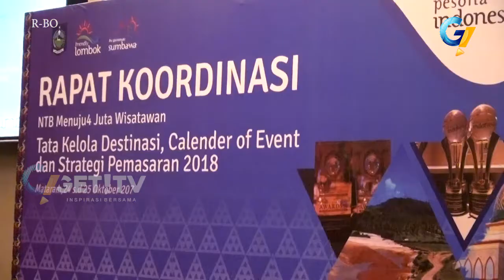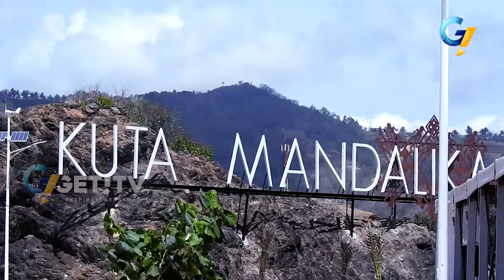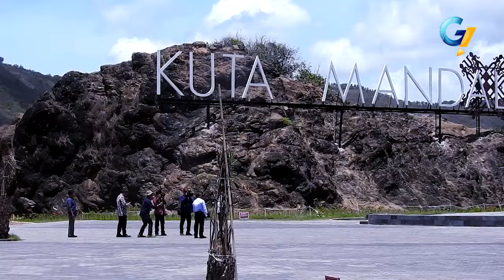GET NEWS 25 OKTOBER 2017